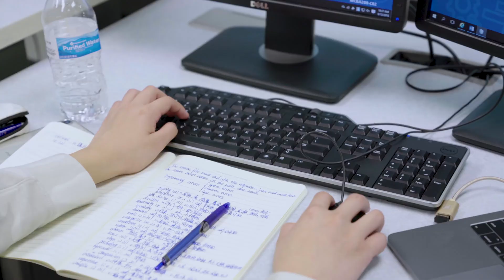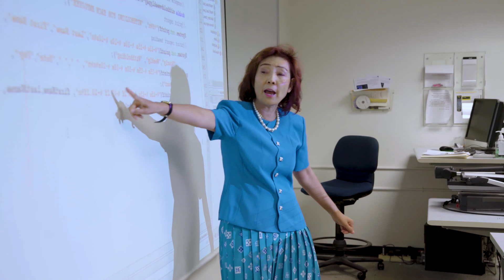Software Developer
Pursue a career in the IS/IT industry with STLCC's Software Developer program!